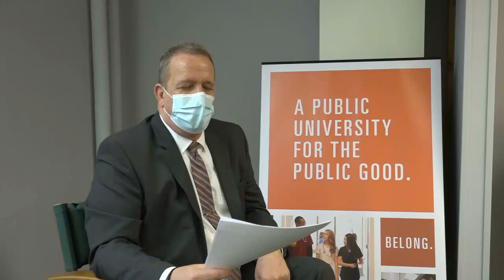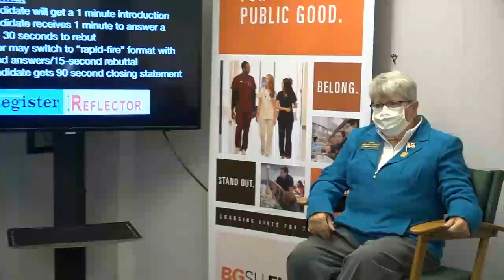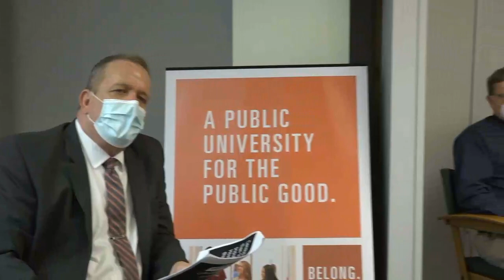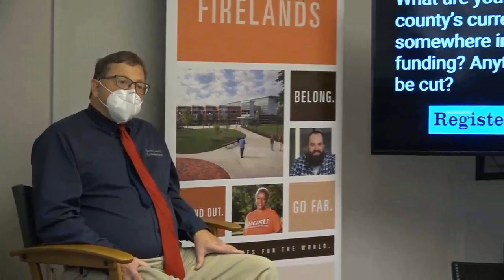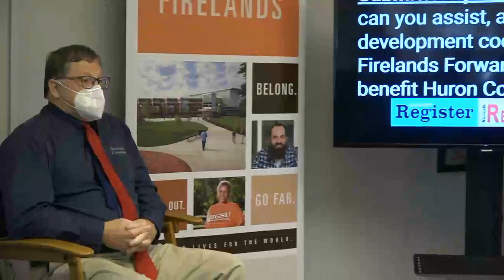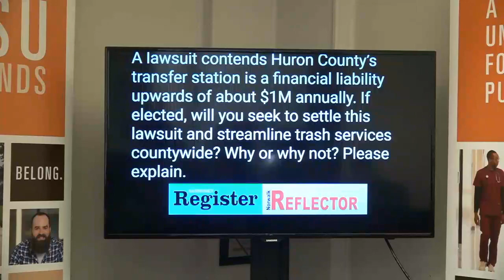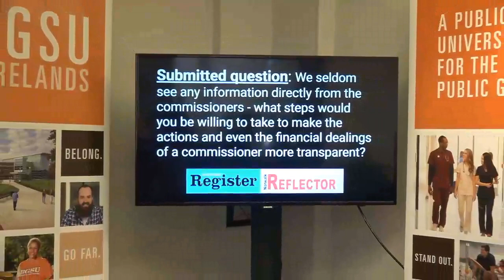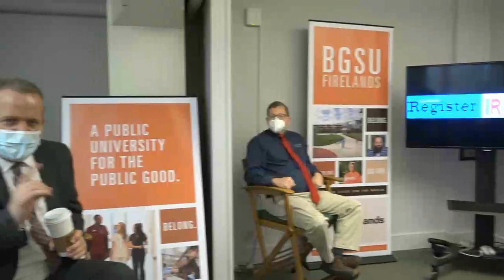Decision '20: Huron County Commissioner Debate, Terry Boose and Melissa James